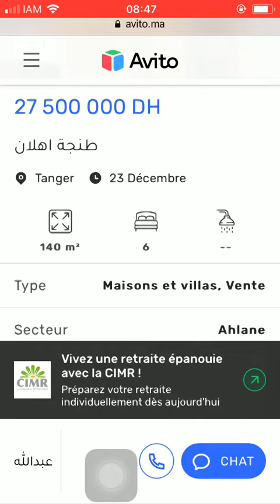House for sale Tanger #1231, Huis te koop Tanger, Maison à vendre